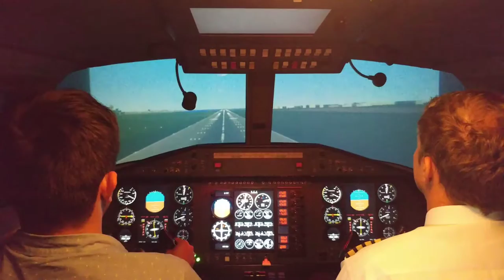Dalaman Avion Training Simülasyon Uçuşu-SimpleTV